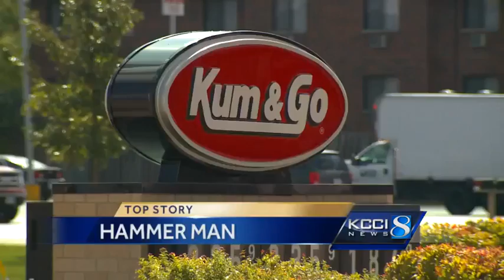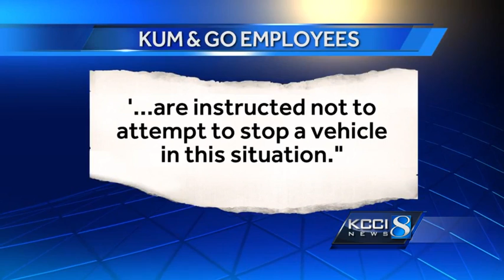Clerk, 84, fired over use of hammer in gas drive-off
Glen Zirbel, 84, has used a hammer to thwart a robbery before, but this time lost his job.